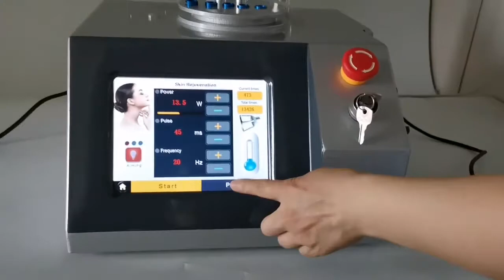KS213方正灰 嫩肤消炎出光操作